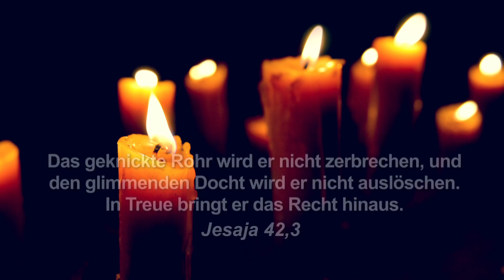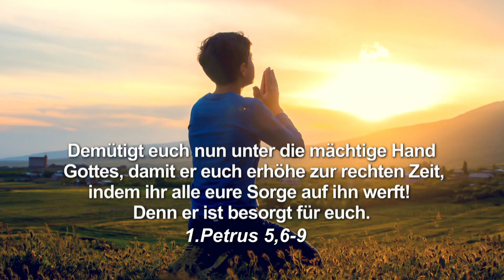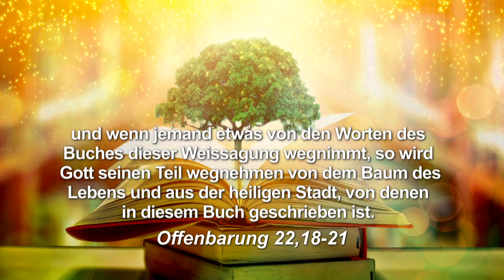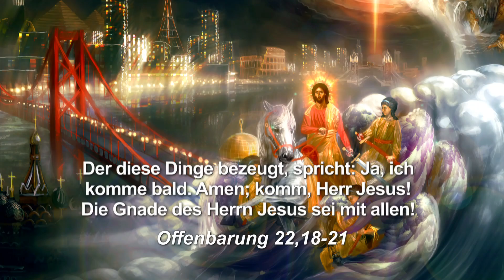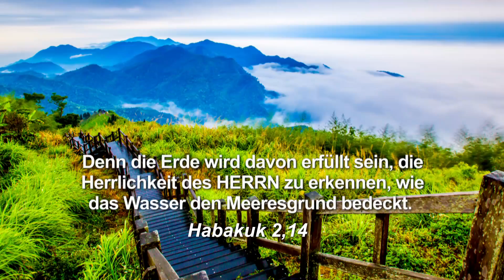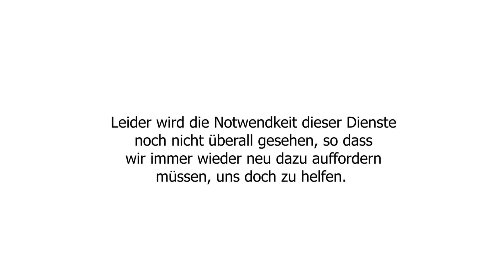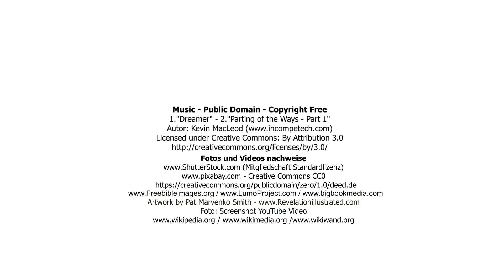224 - Worauf es jetzt ankommt!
Bist Du schon bereit?

1."Passing Action" – 2."Parting of the Ways - Part 1"-